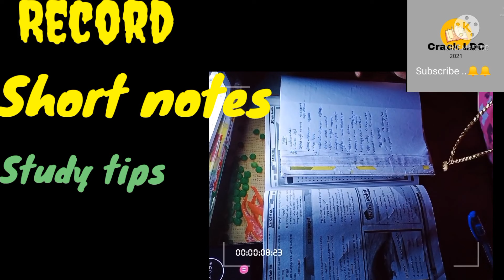Night study vlog/housewife/toddler'smom/studytips /malayalam